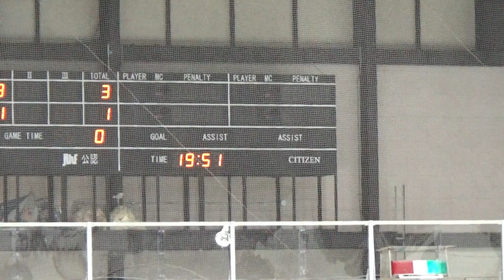20181201 釧路市長靴アイスホッケー 全日本予選 ワラビーズVSトシーズ